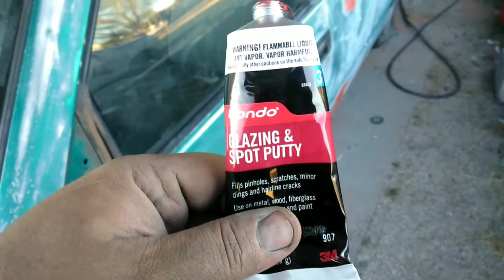OBS chevy build (part 1) body work